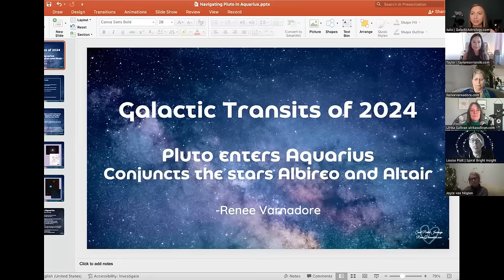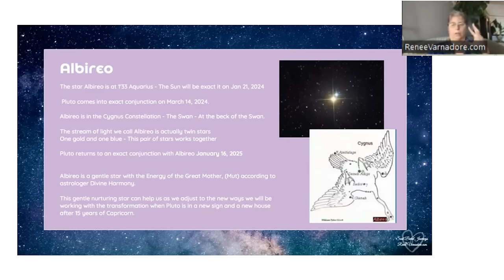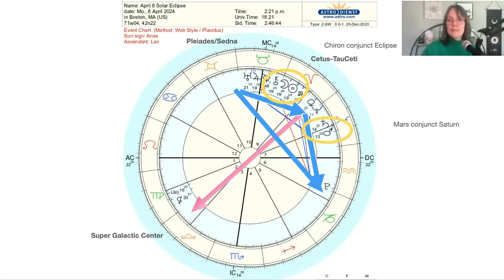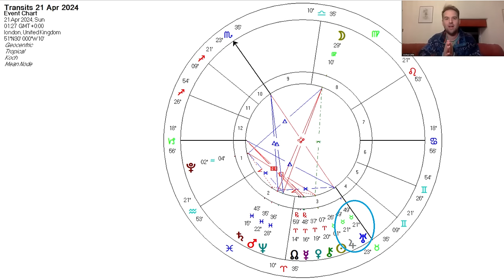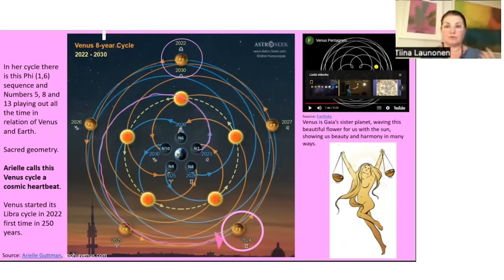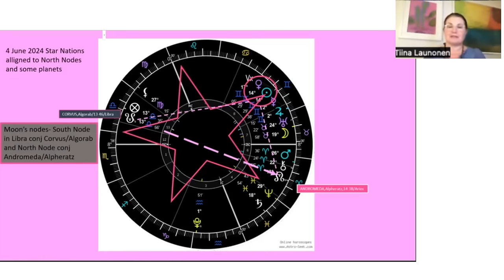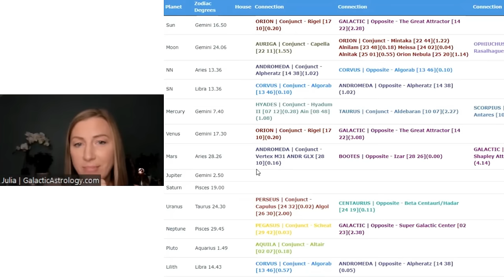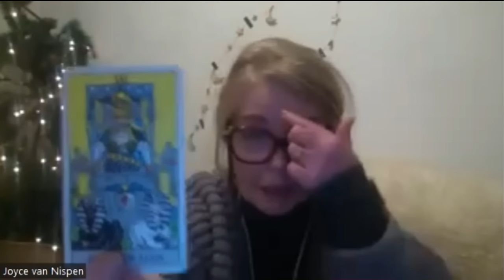GALACTIC ASTROLOGY of 2024 ENERGY FORECAST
A heartfelt thank you to Taylor Ann Norris for following her inner guidance and organizing this highly enjoyable gathering of Galactic Astrology Practitioners who each presented their selected highlights of the year 2024, explaining how the mighty cosmic energies may support our collective accelerated ascension path ahead.
We hope that you will enjoy this collaboration and that their perspectives will help you prepare for an exciting 2024.

If you would like to book your Galactic Astrology Soul Reading session with any of these beautiful souls or explore some of their valuable content, you can explore their contact links below.

Taylor Ann Norris, M.S.
Based in Hawaii
Ulrika Sullivan
Languages: English, Swedish
Based in USA, originally from Sweden
Renee Varnadore
Based in Playa de Rosarito, Baja California, Mexico
Josh Little
Based in England
Louise Platt
Based in England
Tiina Launonen
Languages: Finnish, English
Based in Vantaa, Finland
Joyce van Nispen
Languages: Dutch, English
Based in Amsterdam, Netherlands
To learn more about Galactic Astrology or to become a certified Quantum Soul Guidance practitioner visit our online courses